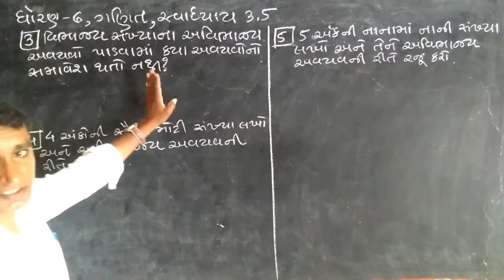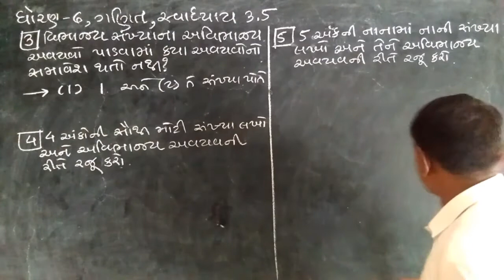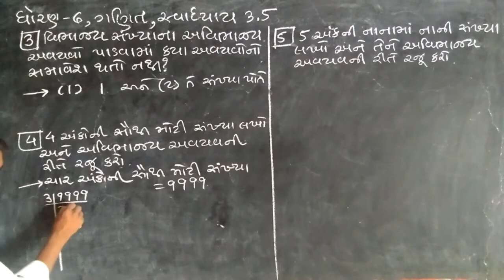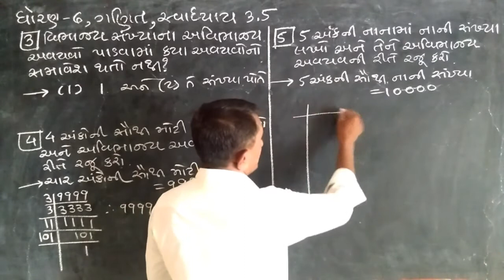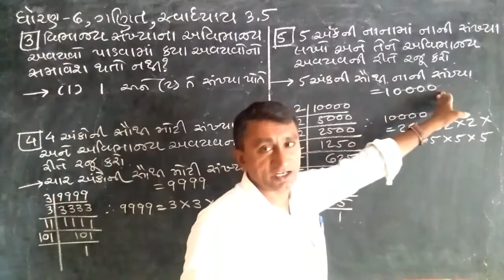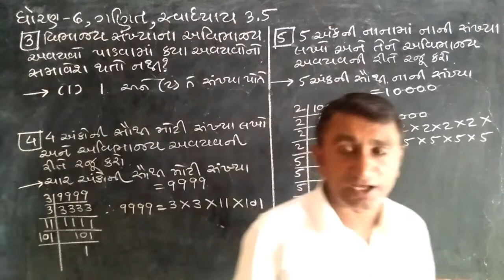ગણિત | ધો.6 | સ્વા. 3.5 | દા.3, 4 અને 5